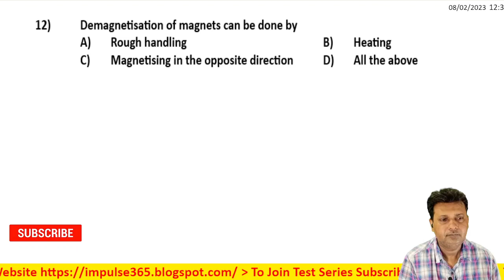12 Magnetism and Matter Level 1 Test 3